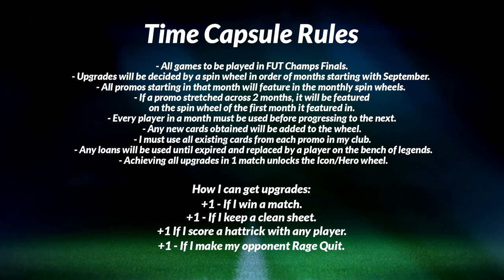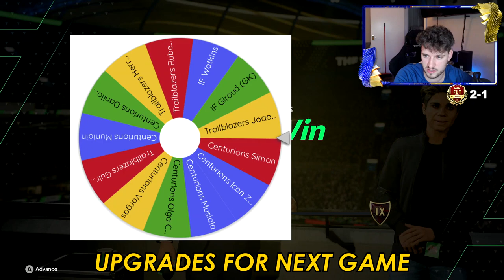CAN WE GET OUR FIRST ICON??? - TIME CAPSULE #14 (EAFC24)